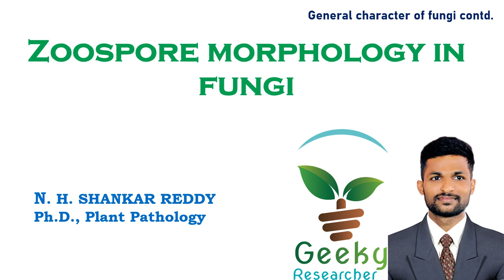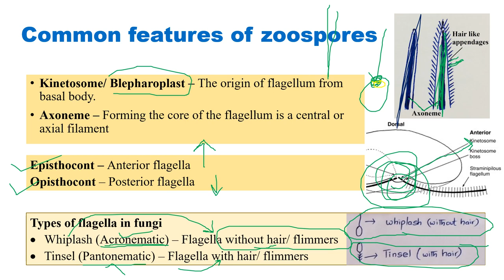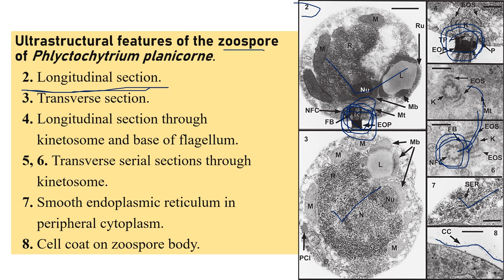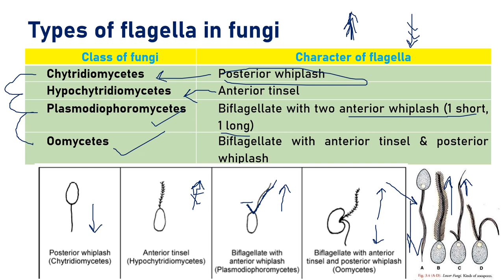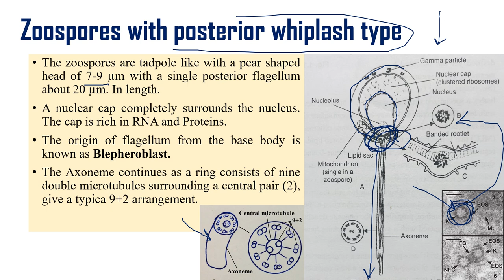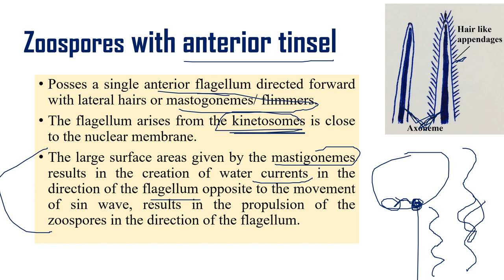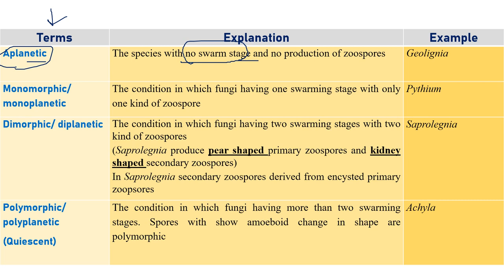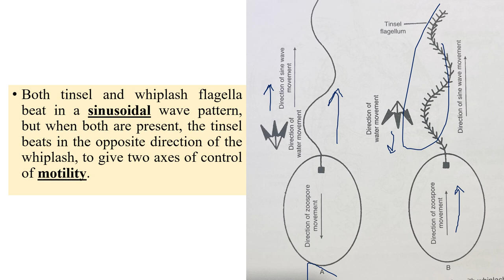Lec 10. Zoospore Morphology In Fungi and Fungi like Organisms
In this lecture, the narrator has explained the zoospore morphology fungi and fungi like organisms.